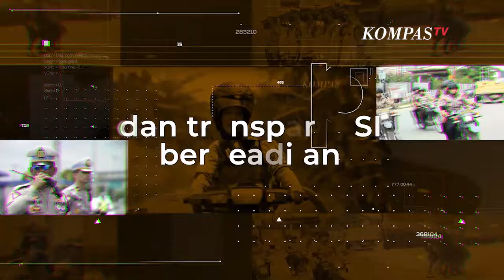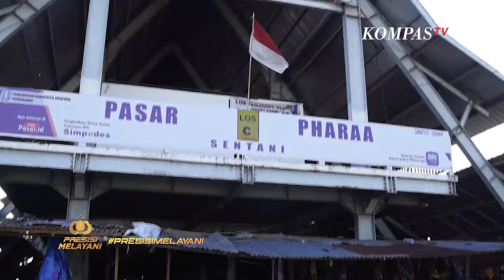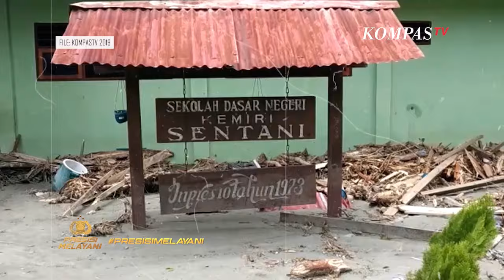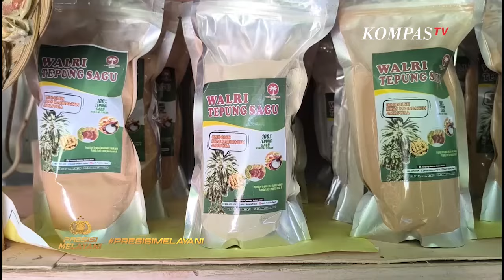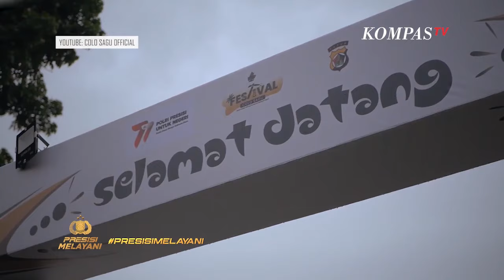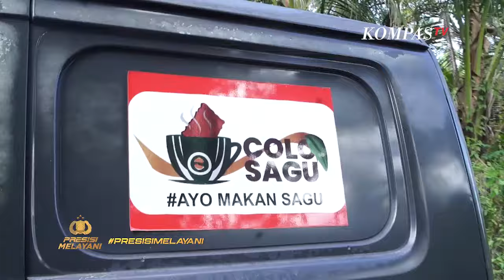Menjaga Surga Kecil di Timur Indonesia - Presisi Melayani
KOMPASTV - Kepolisian Republik Indonesia bukan hanya bertugas sebagai pemelihara keamanan dan penegak hukum saja. Polri juga hadir sebagai pengayom yang humanis untuk melayani masyarakat hingga pelosok negeri. Seperti halnya yang dilakukan Kepolisian Daerah Papua.

Bersama dengan jajaran unit di bawahnya, melahirkan berbagai program untuk menjawab tantangan serta isu permasalahan lingkungan, ekonomi, sosial dan budaya, demi keberlangsungan hidup masyarakat Papua.

Simak selengkapnya dalam PresisiMelayani eps. MENJAGA SURGA KECIL DI TIMUR INDONESIA pada Sabtu, 5 Oktober 2024 di KompasTV